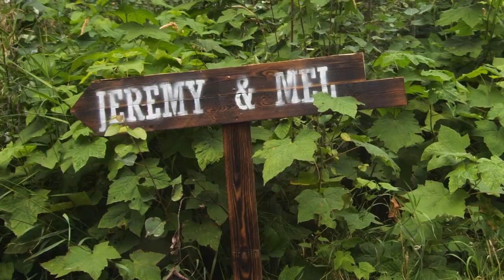Massive Barn Wedding in Pemberton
It wasn't love at first sight, but things worked out for the best.

Mel and Jeremy planned their own wedding in Pemberton, BC. Pemberton is a small country town located just 25 minutes North of Whistler. Would you get married in a field?

Elate Films is a production company working in Whistler and Vancouver, BC. We bring stories to life through cinematic narratives.